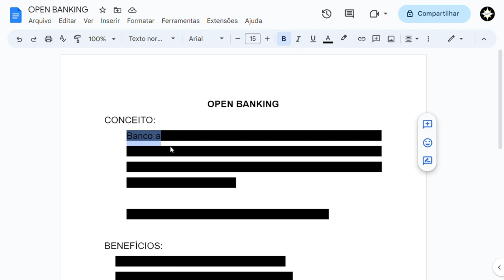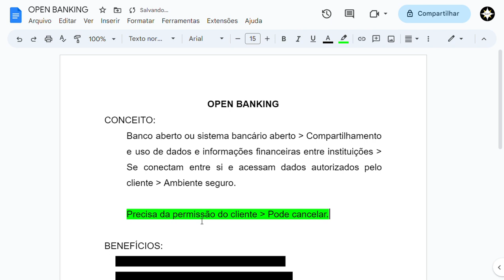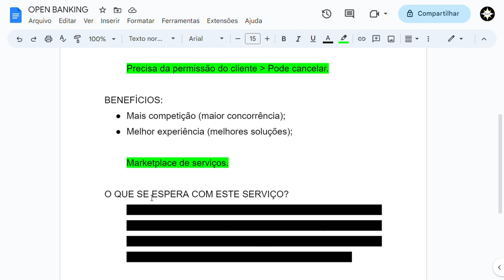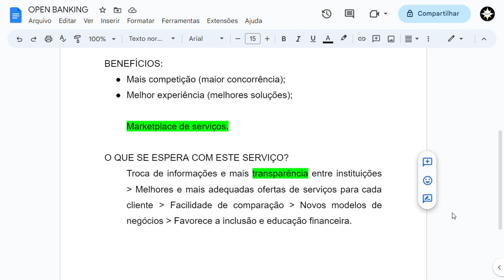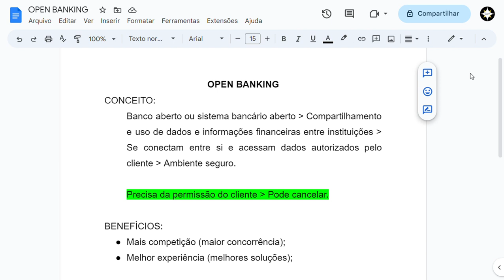OPEN BANKING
Aula de open banking.

Atualidades do mercado financeiro!

Banco do Brasil (BB); Caixa Econômica Federal (CEF); Banco de Brasília (BRB); Banco do Estado do Rio Grande do Sul (Banrisul); Banco do Estado do Pará (Banpará); Banco do Estado de Sergipe (Banese); Banco do Estado do Espírito Santo (Banestes); Banco Nacional de Desenvolvimento Econômico e Social (BNDES); Banco do Nordeste (BNB); Banco da Amazônia (Basa); Banco de Desenvolvimento de Minas Gerais (BDMG), Banco Central (Bacen ou BCB) e Associação Brasileira das Entidades dos Mercados Financeiro e de Capitais (ANBIMA).